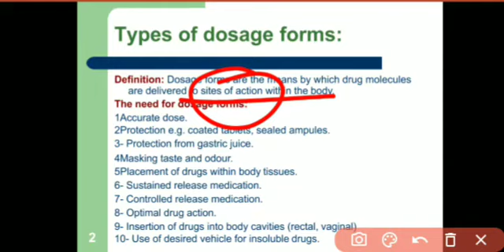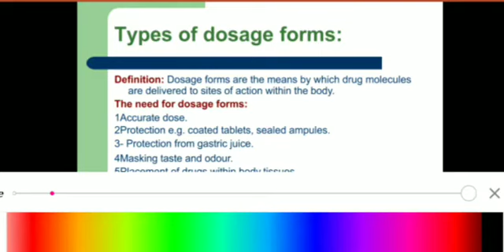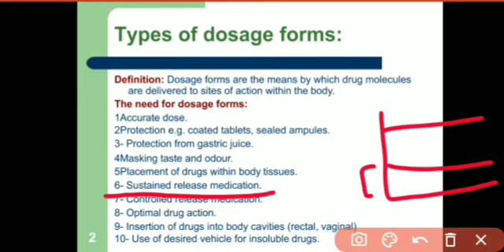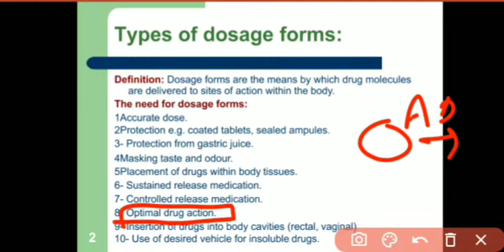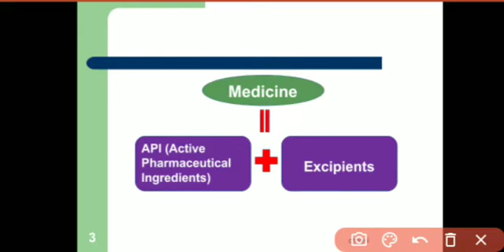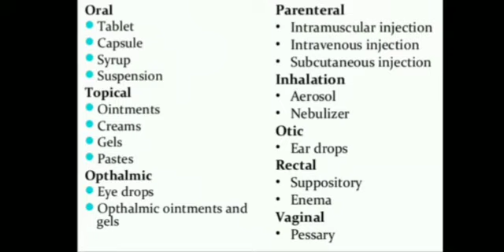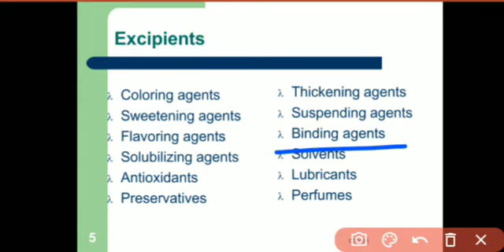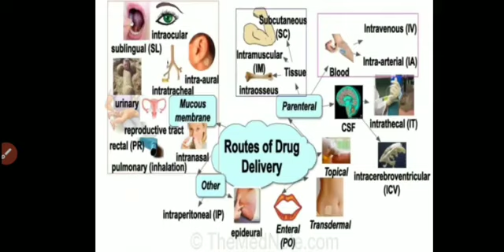What are Dosage Forms? Part-1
What are Dosage Forms?
Dosage forms are pharmaceutical drug products in the form in which they are marketed for use, with a specific mixture of active ingredients and inactive components, in a particular configuration, and apportioned into a particular dose.
Their classification etc.
 Detailed Description with examples